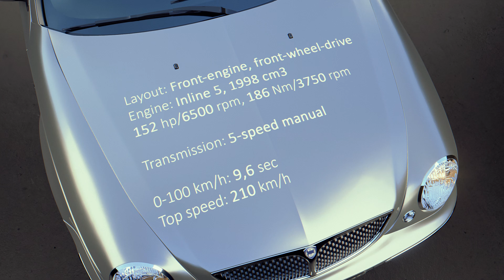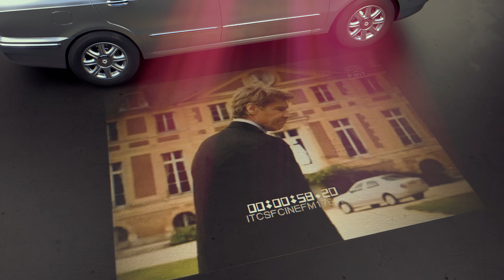Lancia Lybra Berlina 2.0 - 1999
The Lancia Lybra (Type 839) is a compact executive car manufactured and marketed by Fiat's premium division, Lancia between 1998 and 2005, based on the Alfa Romeo 156 floorpan, and replacing the Dedra in Lancia's range. Like the Dedra, the Lybra was available as a Berlina (saloon) or a Station Wagon (estate).